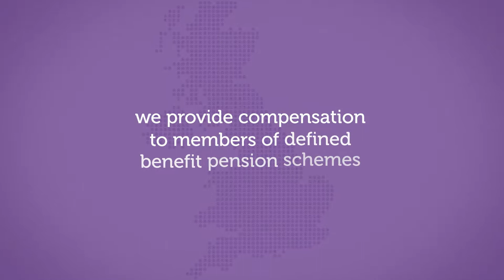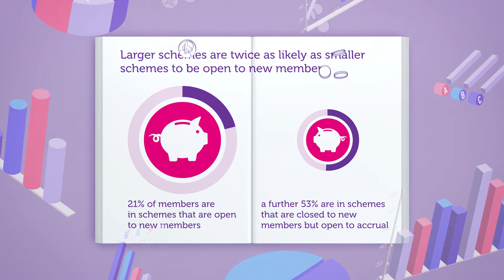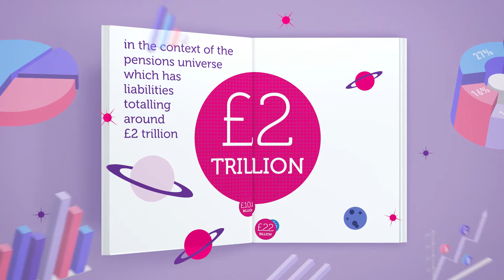The Purple Book 2018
In this edition of the Purple Book, we point to significant risks in the defined benefit (DB) pension universe, despite an increase in the aggregate funding level in DB schemes in the last financial year (March 2017-March 2018).